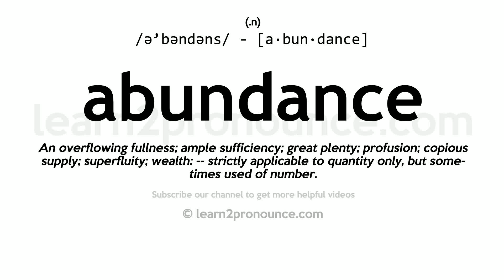Pronunciation of Abundance | Definition of Abundance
Abundance pronunciation | How to pronounce Abundance in English?
/ə`bəndəns/
Meaning of Abundance | What is Abundance?
(1) (n.) An overflowing fullness; ample sufficiency; great plenty; profusion; copious supply; superfluity; wealth: `-`- strictly applicable to quantity only, but sometimes used of number.
What is Abundance | Abundance meaning and definition?